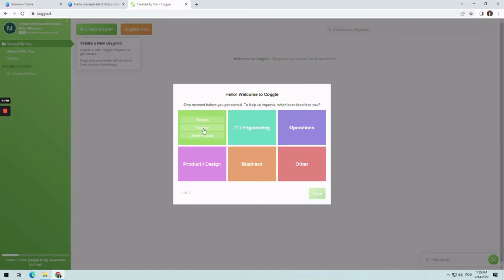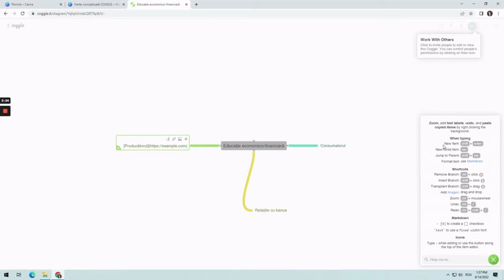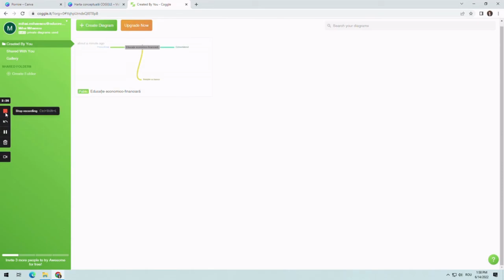Coggle-instrument de elaborare hartă conceptuală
Scopul resursei este de a susține activitatea de predare- învățare - evaluare a competențelor din programa școlară la ciclul primar și gimnazial prin utilizarea unei resurse educaționale deschise creată în cadrul proiectului CRED.
Cuvinte cheie: RED,selecție, export.